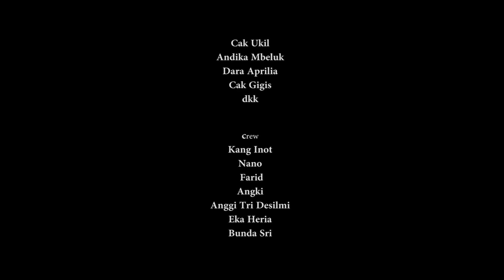LPG langka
Kelangkaan Gas LPG tabung 3Kg iki gae warga resah..lek gak enek gas gak iso masak, lek angel golek Gas
yo'opo lek mbak Dara ae di Gas